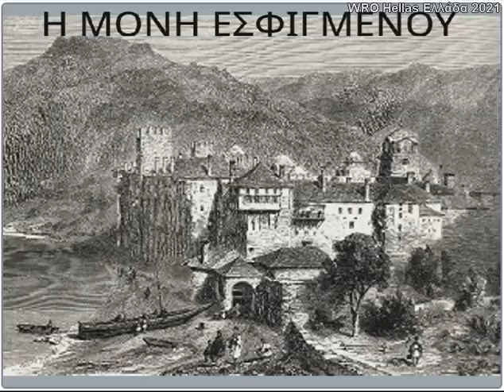200 χρόνια από την Ελληνική Επανάσταση - Εμμανουήλ Παπάς 3ο Δημοτικό Σχολείο Σερρών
Σύσσωμη η εκπαιδευτική κοινότητα γιορτάζει και τιμά τα 200 χρόνια της επανάστασης από το 1821. Στο πλαίσιο αυτό τα δημοτικά της χώρας εξιστορούν τα γεγονότα (τοπικής) ιστορίας, τι έγινε δηλαδή το 1821.
Η κατηγορία Scratch​ Advanced απευθύνεται σε παιδιά 8-15 ετών και τους δίνει την ευκαιρία να παρουσιάσουν σε ομάδες των 2-6 ατόμων τα αποτελέσματα των προσπαθειών τους στο σχεδιασμό animation και στη δημιουργία εικονικών αυτοματισμών. Με σεβασμό στην ιστορία, οδηγό τη φαντασία τους και βοηθό τον Καραγκιόζη, οι μαθητές σχεδιάζουν φιγούρες της Ελληνικής Επανάστασης και τις προγραμματίζουν με τηλεχειρισμό, ώστε να κινούνται ταυτόχρονα και να αλληλεπιδρούν μεταξύ τους αλλά και με το περιβάλλον, συνθέτοντας έτσι μία διασκεδαστική ψηφιακή παράσταση!